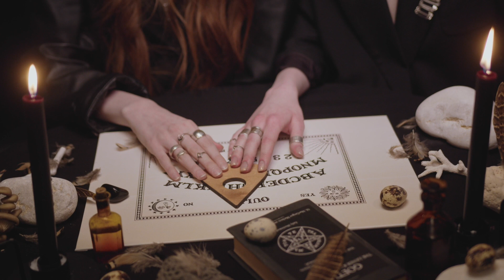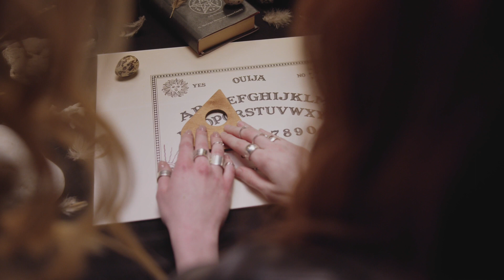OUIJA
from instrumental album SERENDIPITY (2017)
video by cottonbro studio